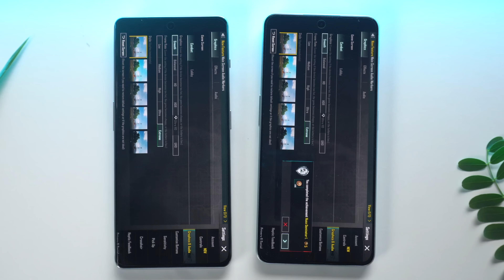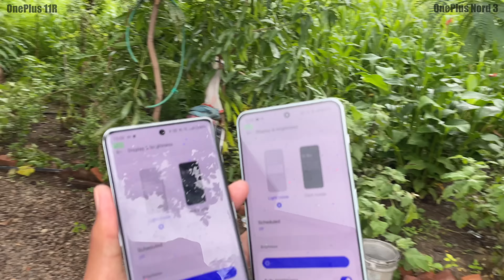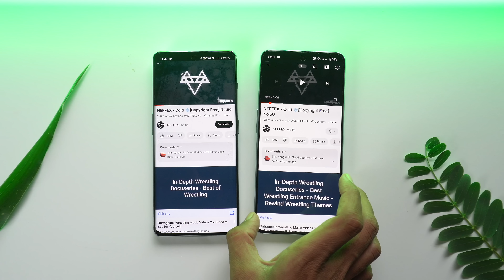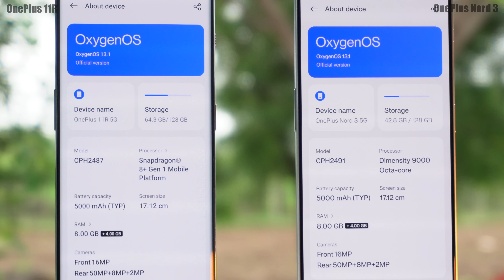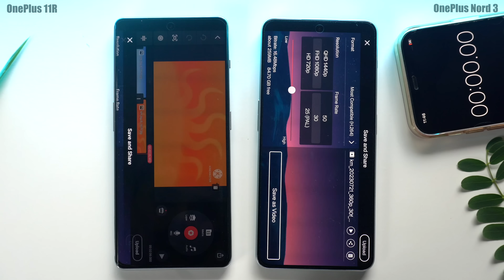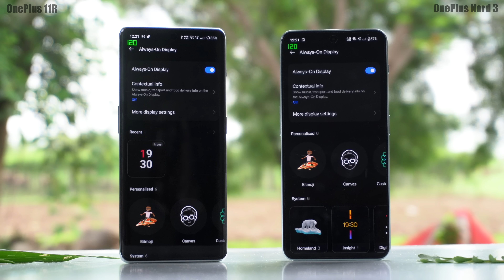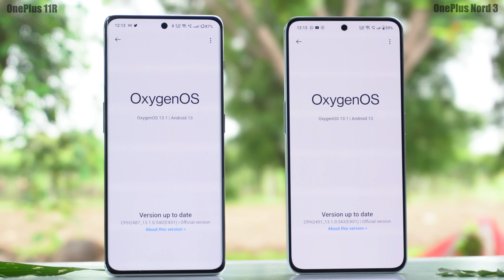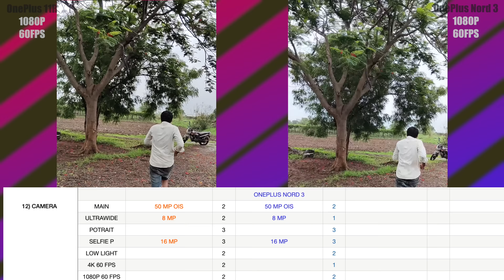OnePlus Nord 3 vs OnePlus 11R || Honest || OnePlus vs OnePlus OMG 😲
OnePlus Nord 3 vs OnePlus 11R | Camera | Dimensity 9000 vs Snapdragon 8+Gen 1 😲
& oneplus nord 3,oneplus 11r,oneplus nord 3 vs oneplus 11r,oneplus 11r vs oneplus nord 3,oneplus nord 3 vs 11r & oneplus nord 3 vs oneplus 11r camera test included.

Oneplus Nord 3 Comes with Dimensity 9000 Processor with AMOLED FLAT DISPLAY & 50MP Sony IMX 890 Sensor which same used in Oneplus 11r,Both Have 5000 mAH Battery but Oneplus 11r has Amoled Curved Display.

Video Highlights:
1) Oneplus nord 3 vs oneplus 11r
2) Oneplus 11r vs oneplus nord 3
3) Oneplus nord 3 vs oneplus 11r camera test
4) Oneplus 11r vs oneplus nord 3 camera test
5) Oneplus nord 3 vs oneplus 11r
6) Oneplus nord 3 vs oneplus 11r pubg Test
7) Best phone under 40000
8) Best phone under 35000